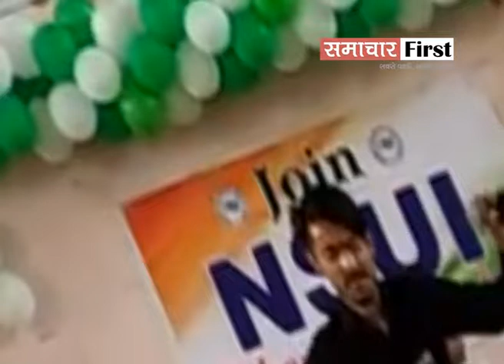Nagrota_Bagwan में NSUI ने मनाया फ्रेशर्स डे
नगरोटा बगवां में NSUI के फ्रेशर्स डे पर दिखा युवा जोश ... प्रदेश कांग्रेस महासचिव रघुबीर सिंह बाली ने कार्यक्रम में पहुंच कर युवाओं को दिया पूर्व मंत्री जीएस बाली का संदेश ... वहीं, RS BALI के लिए युवाओं में दिखा क्रेज देखें स्पेशल स्टोरी ।।